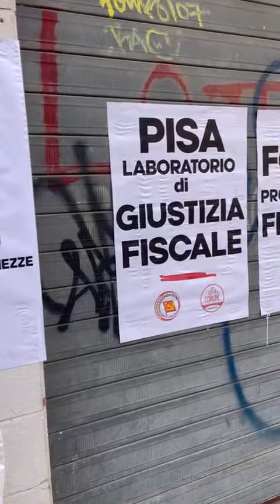UCIC, Rifondazione e Unione inquilini di fronte all'edificio Pampana vuoto da anni. Tassare ricchi.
Tassare ricchi. Le proposte di UCIC, Rifondazione e Unione inquilini per la Giustizia fiscale di fronte all'edificio Pampana vuoto e inutilizzato da anni. Tassazione delle case sfitte per i grandi proprietari, supporto pubblico ai piccoli proprietari per un affitto equo.